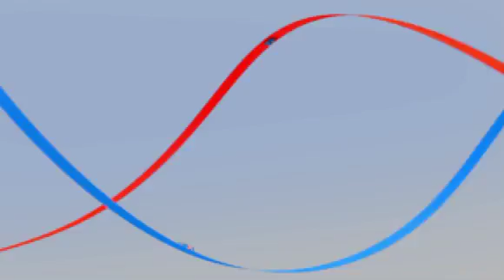Concept Renault Alpine A110-50 2012 Clip Design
Clip design où le concept-car Renault Alpine A110-50 rencontre Renault Alpine A110.

Crédit : Renault Design